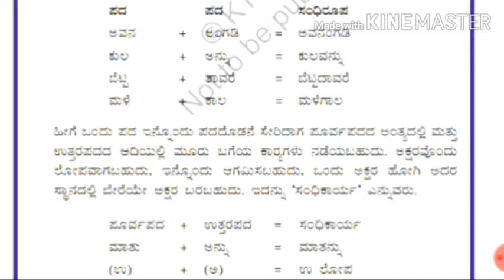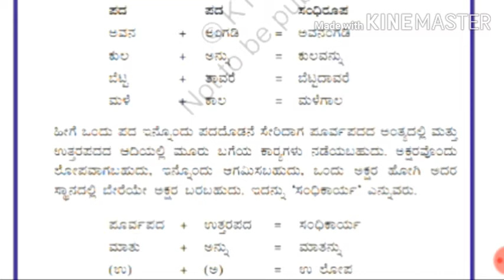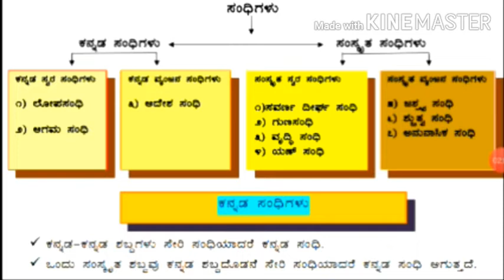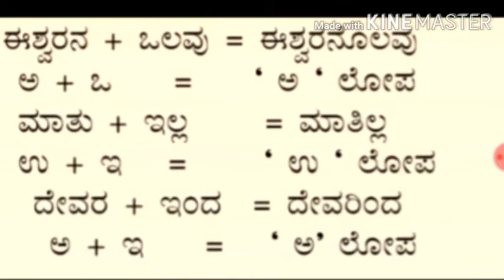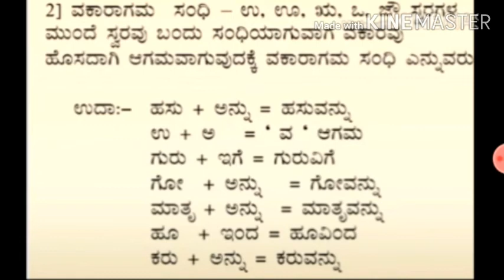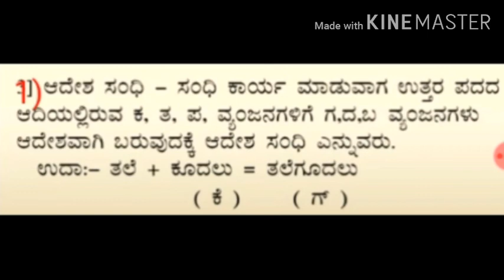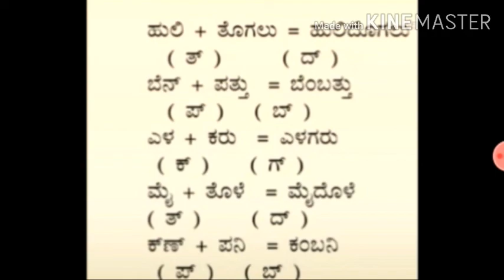Kannada Grammar ಕನ್ನಡ ಸಂಧಿಗಳು (part 6)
Kannada  Sandhigalu